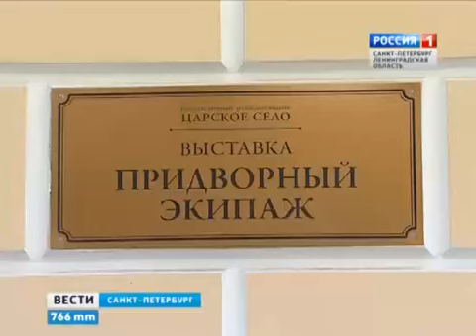Музей-заповедник обрел уникальную коллекцию стремян и шпор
Сюжет ГТРК "Санкт-Петербург" о пополнении собрания ГМЗ "Царское Село" редчайшей коллекцией стремян, шпор и удил